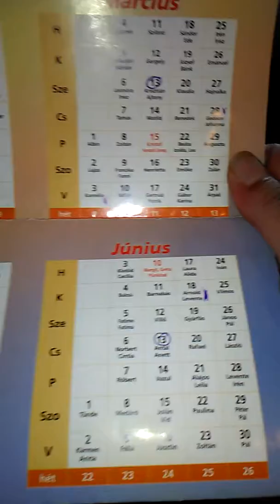Erzso otthona 2. Nem publikus !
Nem mindenkinek